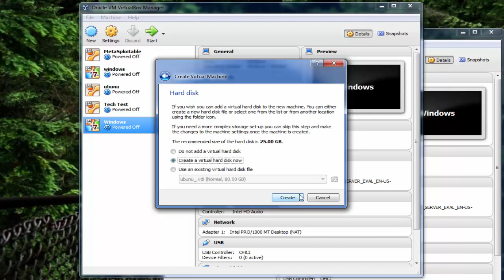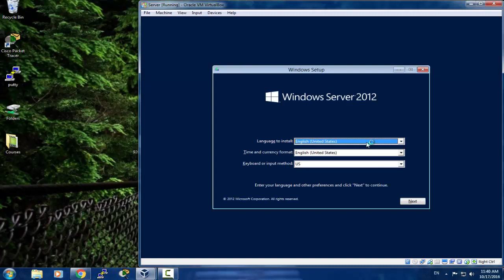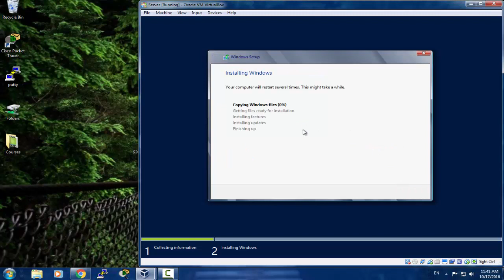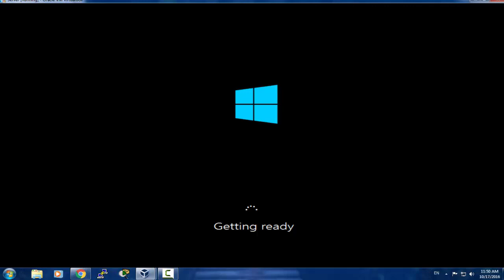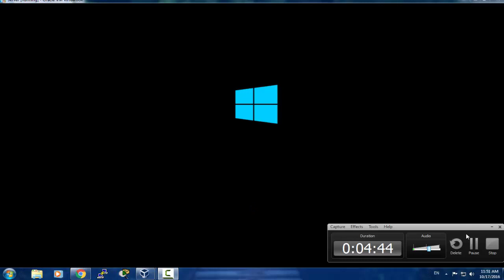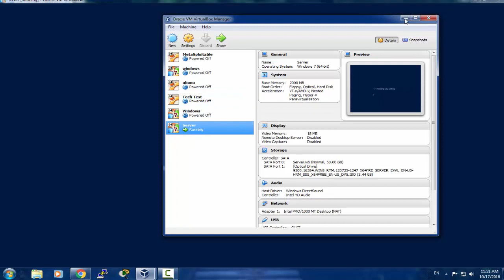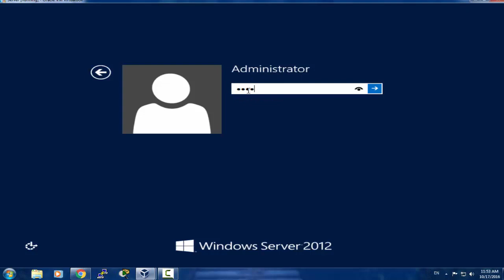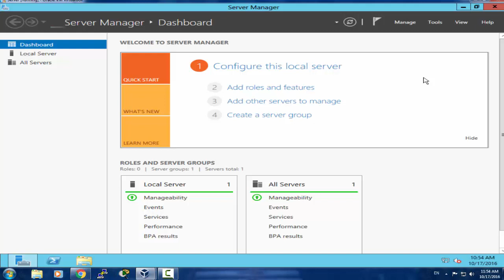الدرس 02 : تتبيث Windows Server بالشكل الصحيح